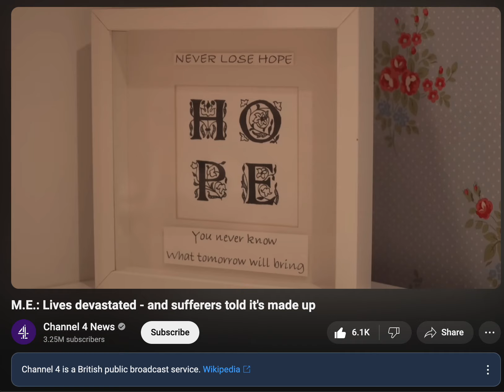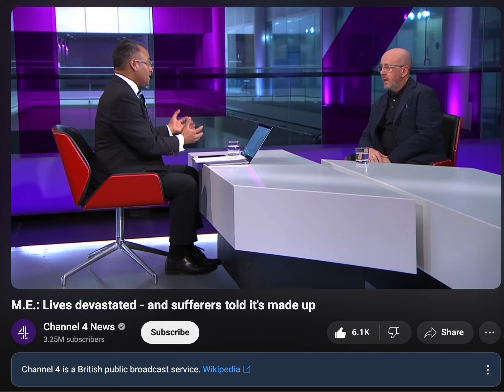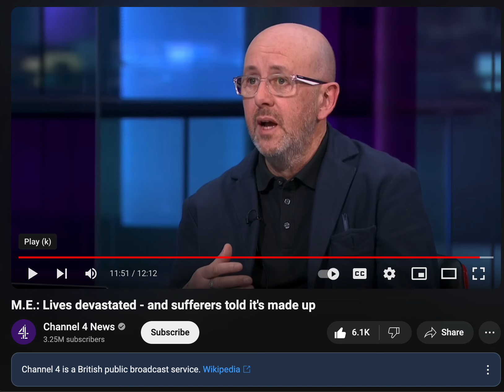The Cass report confirms what people with m.e. have been trying to warn about.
Ch4 and their usual demoralisation of our community.

It's part of a wider campaign to criminalise sick people and promote cosmetic plastic surgery and vanity treatments as healthcare.